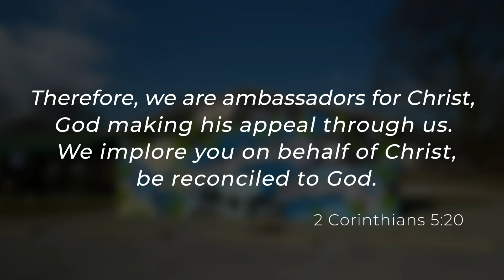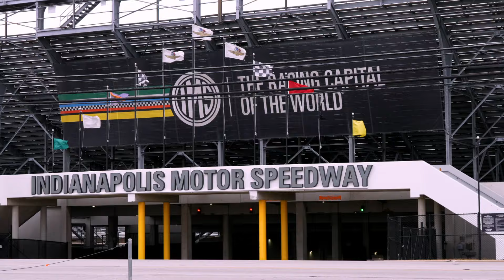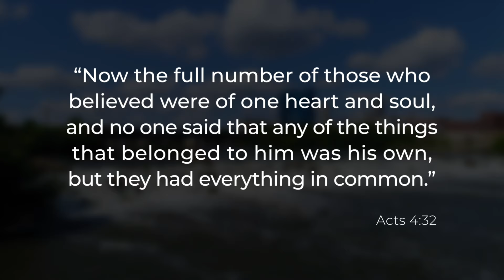MNA Multiply March 2024: Shared Hearts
This is the encouraging story of Redeemer, a city church in Indianapolis, Indiana. It’s a church with a shared heart, a heart to love their neighbors and to point them to Jesus. And, to see others know Him, in different parts of the city, through the work of church planting.